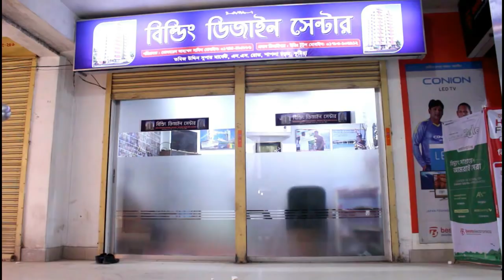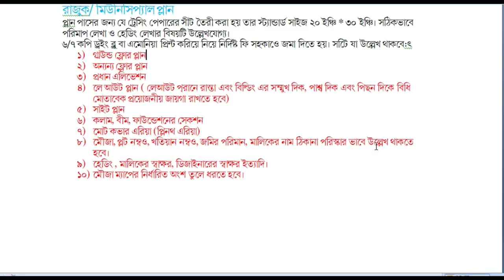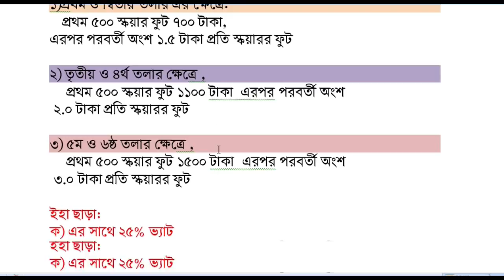Plan approval fees| প্লান অনুমোদন ফিস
What is building approval?